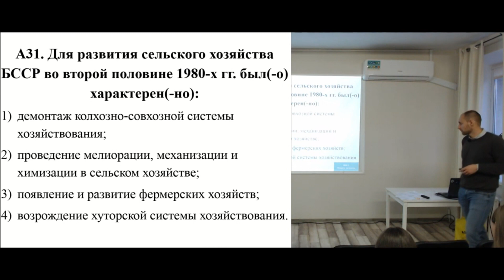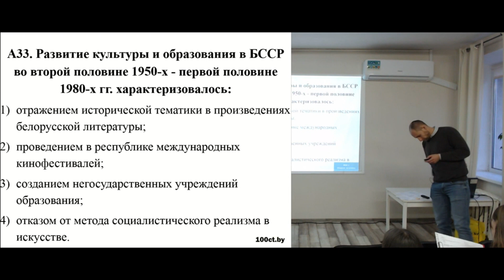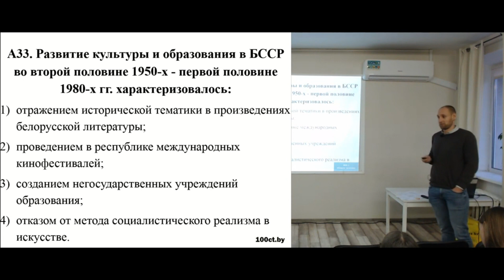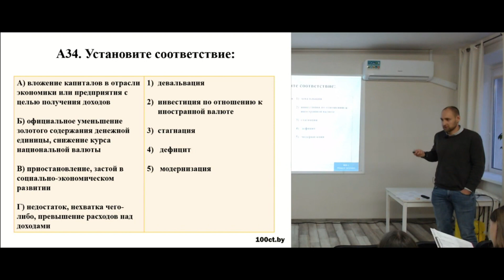ЦТ история Беларуси А31-А35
Видеоразбор ЦТ по истории Беларуси. Задания: А26-А30.
Преподаватель учебного центра "100ЦТ": Адерейко Федор Игоревич.

0:05 A31
0:27 А32
1:10 А33
4:36 А34
5:24 А35